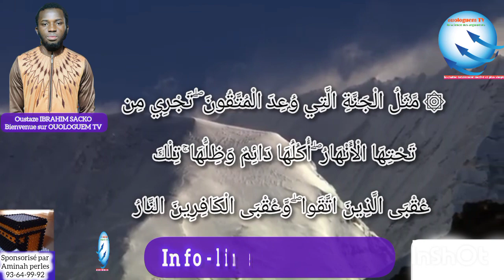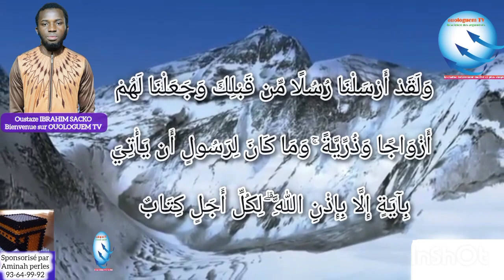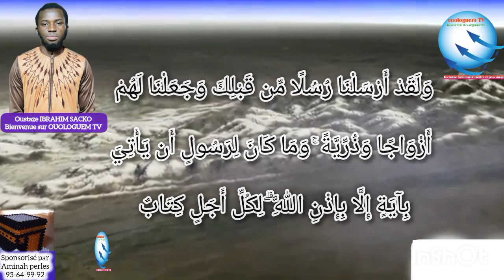lecture coranique de oustaze IBRAHIM SACKO